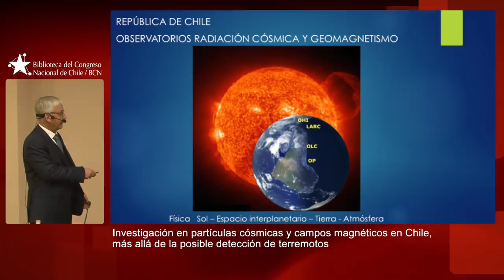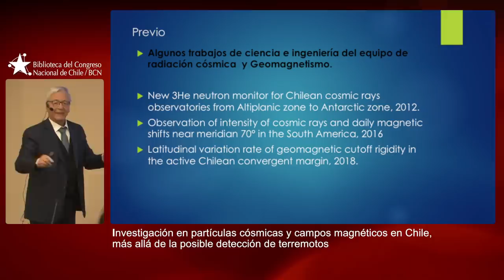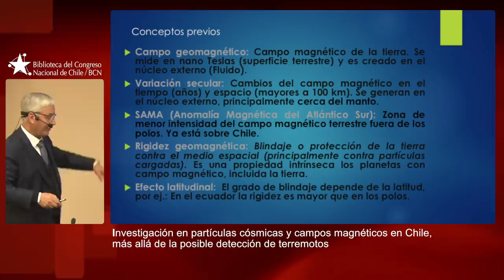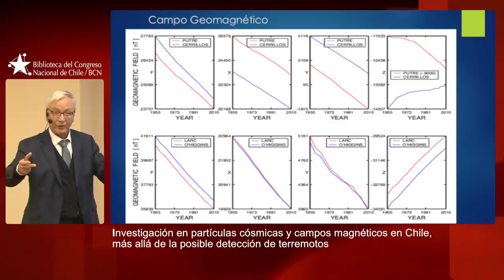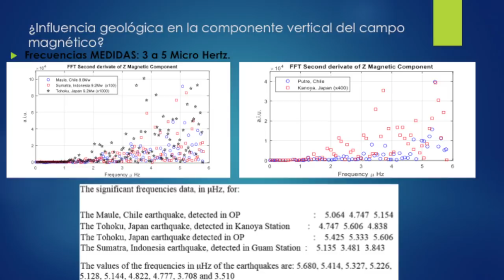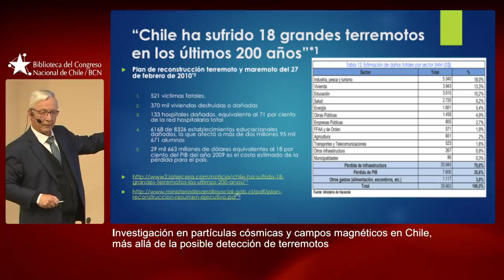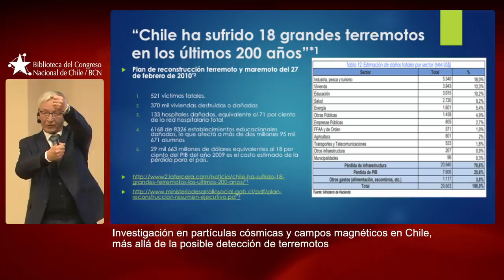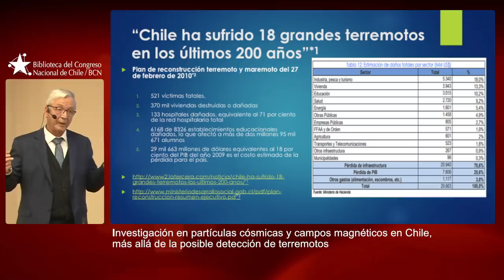Enrique Cordaro: relación entre variaciones del campo magnético terrestre y ocurrencia de terremotos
El 18 de julio de 2018 se realizó en la sala Carlos Lorca de la Cámara de Diputados, en Valparaíso, la charla "Investigación en partículas cósmicas y campos magnéticos en Chile, más allá de la posible detección de terremotos", a cargo del doctor en física Enrique Cordaro, quien expuso su revolucionaria investigación que correlaciona variaciones del campo magnético terrestre con la ocurrencia de terremotos.

La ponencia fue organizada por la Biblioteca del Congreso Nacional en el marco del Ciclo de Reflexiones Legislativas del año 2018, realizadas por el Portal Parlamentario, dependiente del Departamento de Servicios Legislativos y Documentales.